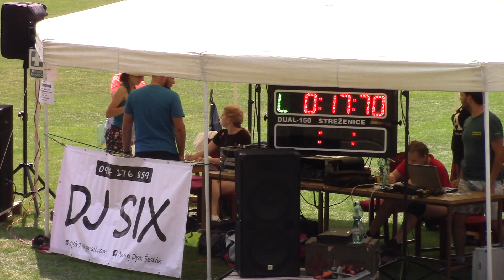Ihrište - ženy | Nedašova Lhota 31.08.2019 (14. kolo SMHL 2019)